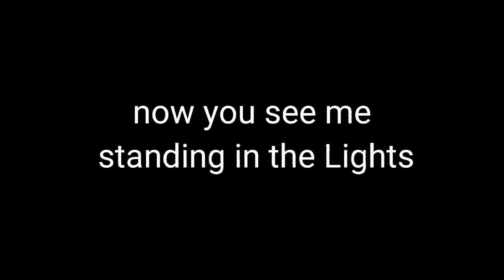Ask Me With Crew B.F.F